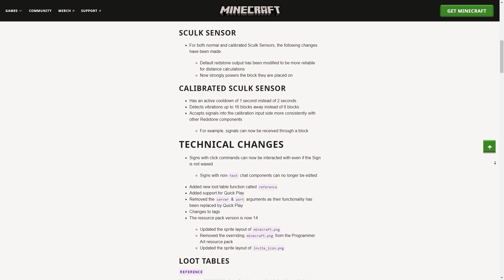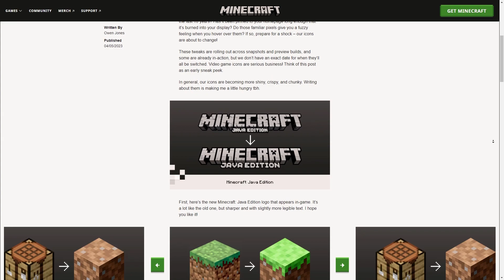Snapshot 23w14a | Minecraft 1.20 (NOWE TŁO GŁÓWNEGO MENU)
Nowy Snapshot 23w14a dla wersji Minecrafta 1.20 został wydany. Zostały przeprowadzone, jak i większe zmiany, tak i sporo mniejszych. W każdym razie mam o czym wam opowiedzieć, więc zapraszam do oglądania !

00:00 Powitanie
00:18 Sculk shrieker
00:46 Zwykły oraz skalibrowany sculk sensory
01:19 Nowe tło głównego menu
01:56 Stół do zaklinania
02:35 Podejrzany piasek
02:56 Pitcher plant
03:16 Zapowiadane zmiany ikonek
03:38 Dziękuję za oglądanie!

A na dziś z mojej strony to wszystko, dziękuję za oglądanie i zapraszam do subskrypcji, paaa! ❤️